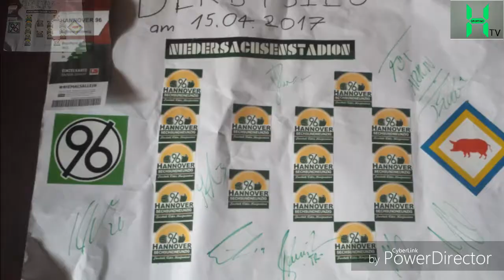96 Training nach dem Derbysieg HD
Das erste Training nach dem Derbysieg. Viele Fans waren heute beim Training da und schauten wie unsere Roten sich aufs kommenden Spiel in Aue vorbereiten. Die Partie in Aue findet Samstag um 13 Uhr statt.
Ich habe Philipp Tschauner und Niclas Füllkrug beide jeweils ein Plakat  (aus der Choreo gegen BTSV) mit 96 Aufkleber geschenkt.
Das nächste öffentlichen Training findet morgen um 15 Uhr statt.